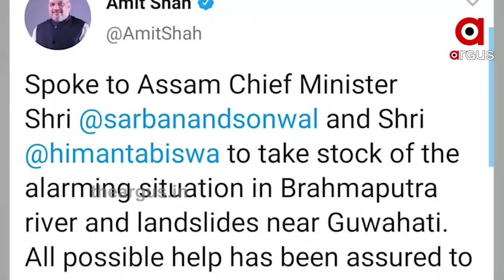ଆସାମରେ ଗମ୍ଭୀର ହେଉଛି ବନ୍ୟା ସ୍ଥିତି....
ଆସାମରେ ଗମ୍ଭୀର ହେଉଛି ବନ୍ୟା ସ୍ଥିତି ।  ପ୍ରବଳ ବର୍ଷା ଯୋଗୁଁ ଆସାମରେ 23 ଜିଲ୍ଲାରେ  ବନ୍ୟା ପରିସ୍ଥିତି ସାଘାଂତିକ  । ପୁଣି ବାରପେଟା , ଧେମାଜି ଏବଂ ଉଦାଳଗୁରି ଜିଲ୍ଲାରେ ଆଜି 3 ଜଣଙ୍କ ଜୀବନ ଯାଇଛି । ମୃତ୍ୟୁ ସଂଖ୍ୟା 20 ଟପିଛି...